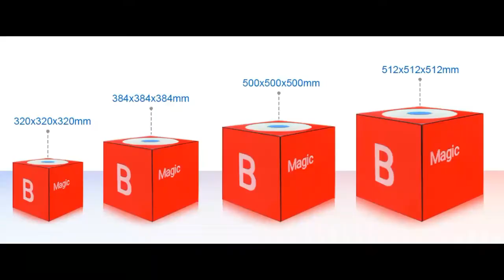5 Faces and 4 Faces Cubic LED display screen for storefront advertising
5 Faces and 4 Faces Cubic LED display screen for storefront advertising, which is replacing the traditional one side sign board, it can attract customers in all direction with dynamic playing video and pictures.
Both indoor and outdoor models available with pixel pitch options from 2.5mm, 3mm, 3.91mm and 4.8mm